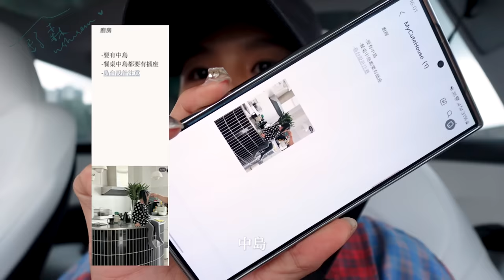我們的家🏡到底怎麼跟ID溝通？【舒森's Diary #67】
【舒森觀眾特別福利】
Cube Creation ID設計福利!!!
1）常勇和舒森觀眾享有的50％ OFF的室內設計優惠
2）exclusive十份限量全屋定制voucher共价值 RM10,000 (T&C applied) 先到先得！

只要去到以下任何店面報上常勇舒森的名字就可以兌換福利😍
💛Signature Setia Alam Lifestyle Gallery
💛Signature Desa Parkcity Lifestyle Gallery
💛Signature Publika Home Conceptz
💛Cube Creation Interiors
💛Signature Rimbayu Lifestyle Gallery (Coming Soon)